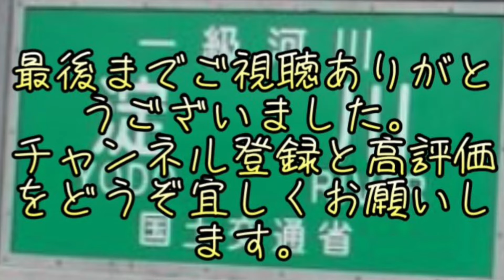川でエサ釣りしてみたらあの魚が釣れました！！fishing